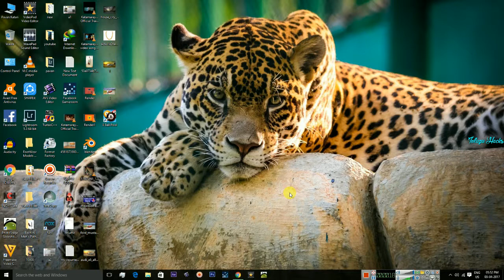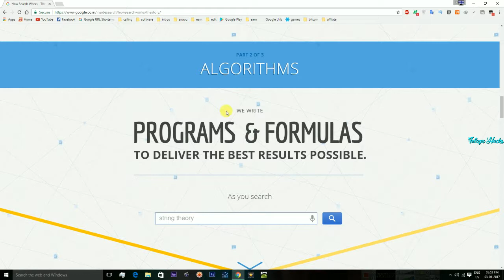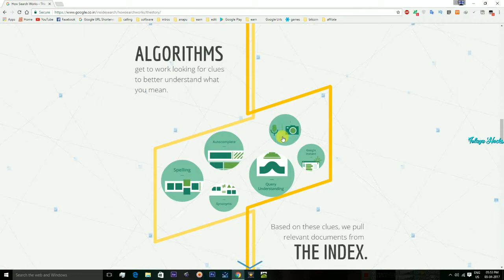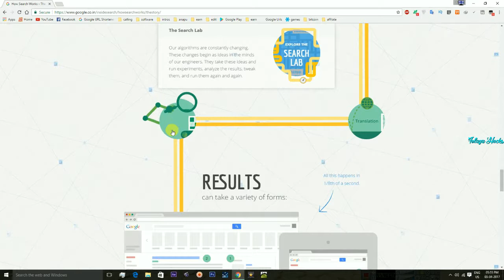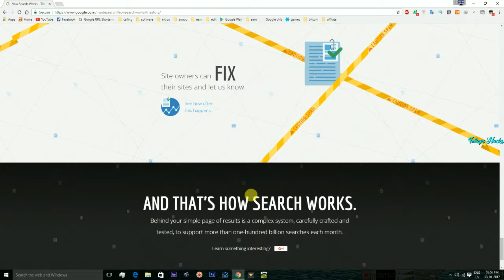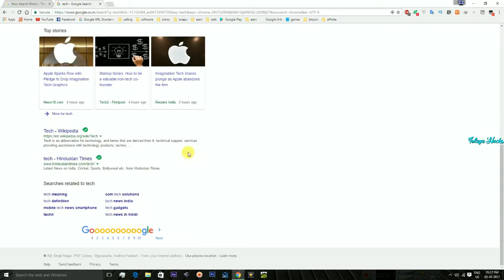How Google Works | Google search engine working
In this video we will discuss that how a Google search engine crawls the web , extracts data from web pages and indexes.

how Google Search works . I hope you enjoy the video.